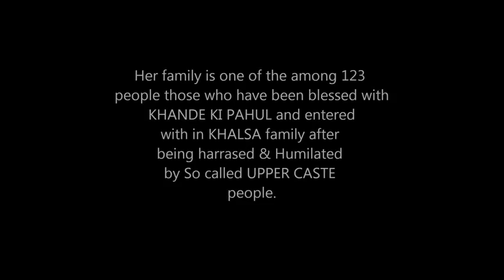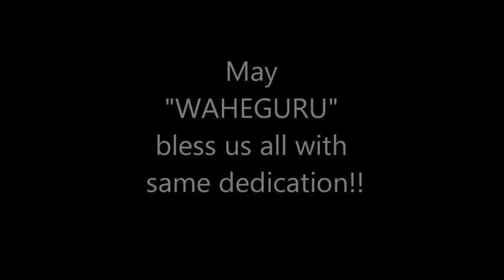Sukhmani kaur - An inspiration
This video is an Inspiration of a 7 years old girl names SUKHMANI KAUR,Her Family is among 123 people converted into SIKHISM after been Harassed and Humiliated by so called upper class people. SUKHMANI is all set to take baptism in SIKHISM very soon but seeing her dedication we really got inspired for making this movie. May WAHEGURU bless us all with same sense of Dedication.